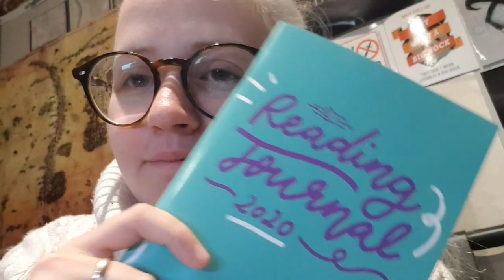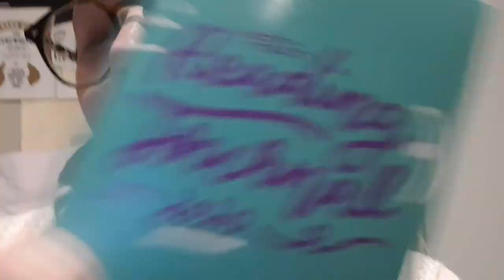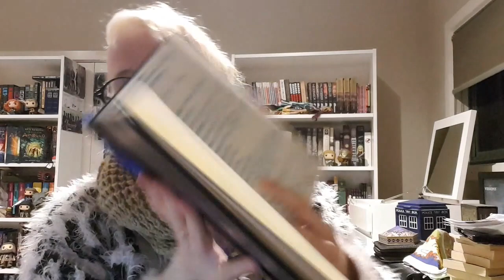READING RUSH 2020 DAY 1 VLOG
SORRY! I meant to post this last night but I guess I was super sleeping. HOPE YOU ENJOY! Also I apologize for the crappy audio in the last part.